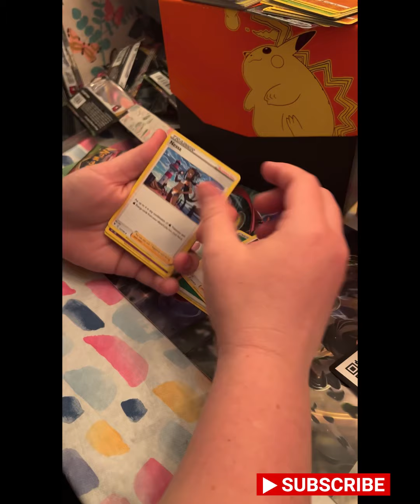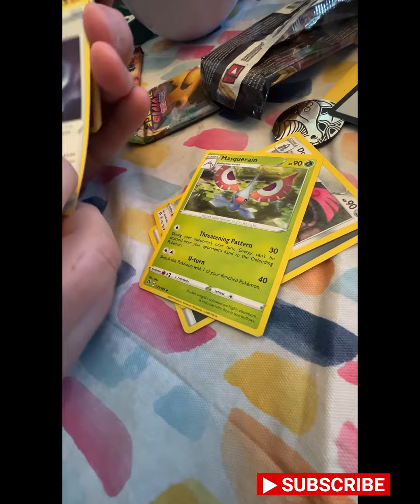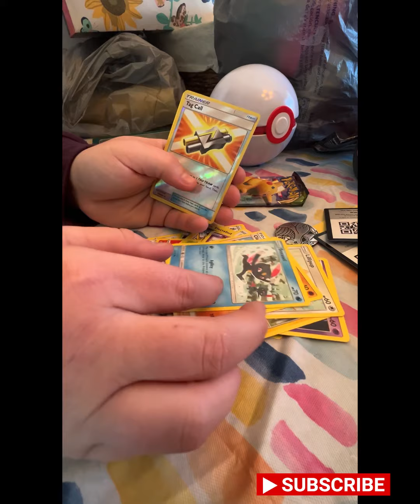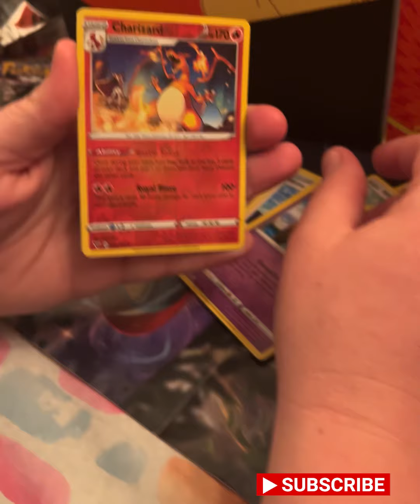Charziard Hunting / Pokémon Opening / Happy Pokémon Birthday Giveaway for momma.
CTRL-ALT-BOB video of me getting knocked out of the Pack Battle

Poke Dizz massive pull you have to watch!!
We Pulled it!!! Cheapest Pokémon pack hunting!!